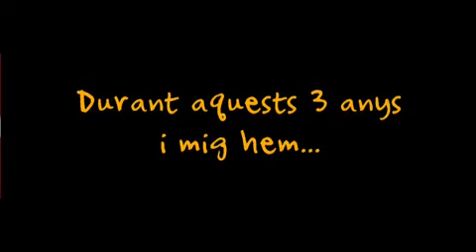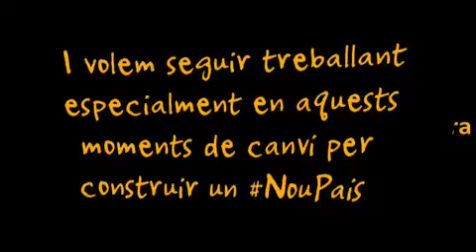Seguim sumant arreu. Som-hi!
Candidatura a la Federació Regional d'ERC a Lleida. Volem seguir millorant resultats per començar a construir el NousPaís el 27S. Seguim! Seguirem!